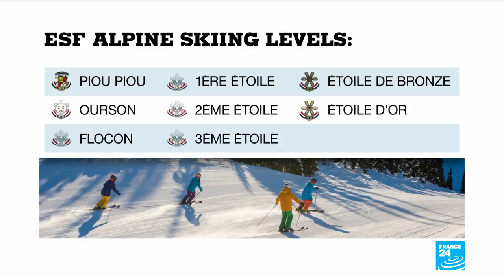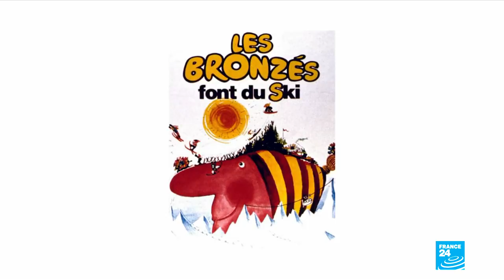Skiing in France: beautiful slopes, delicious food…and expensive!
France has the reputation of being one of the top destinations in the world for winter sports. Though it’s part of the national psyche, skiing is only affordable for a privileged minority. Join us as we explore the ins and outs of French skiing: from beautiful slopes and gold stars to delicious mountain meals.